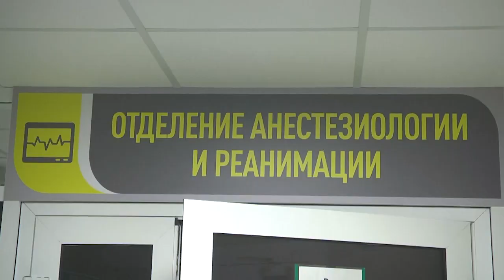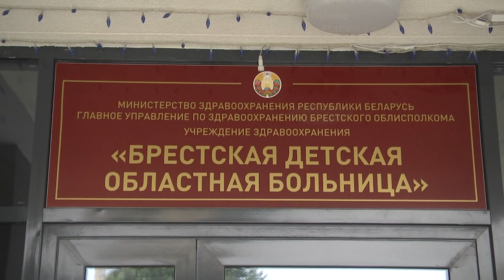2023-09-14 Встреча помощника Президента В. Вакульчика с коллективом детской больницы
И словом, и делом: в преддверии Дня народного Единства помощник Президента – инспектор по Брестской области Валерий Вакульчик посетил Брестскую детскую областную больницу. В программе – разговор  об истоках праздника и осмотр хирургического отделения, реконструкцию которого показали высокому гостю. О том, как это, чувствовать себя частью единой нации, которая стремится к миру, процветанию и справедливости и о Дне народного единства, когда, консолидацией своих сил мы демонстрируем, что Беларусь – это страна, достойная уважения и восхищения, в сюжете Василины Буцкевич.
*Наши контакты:*
✅Телефон горячей линии:
54-63-67